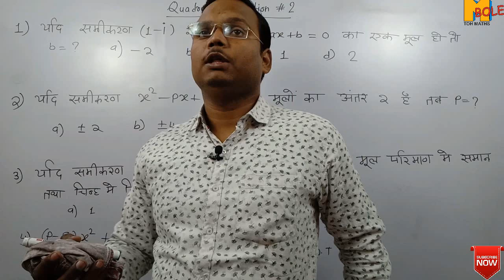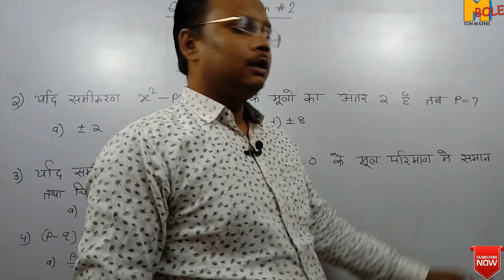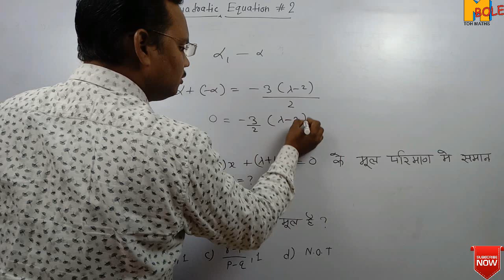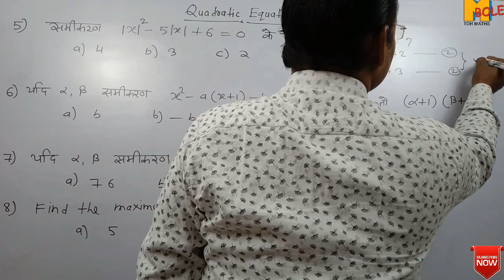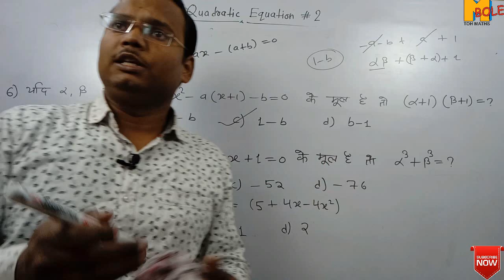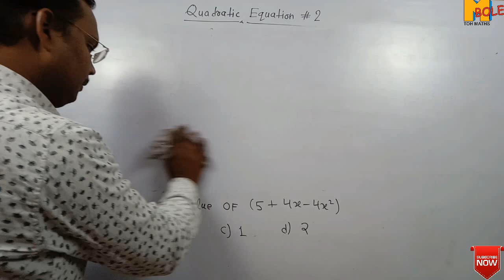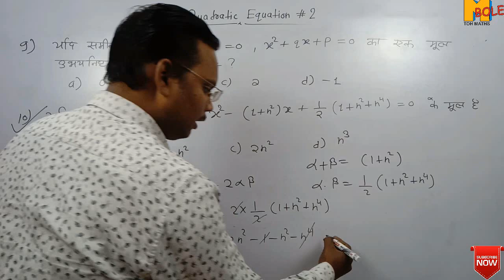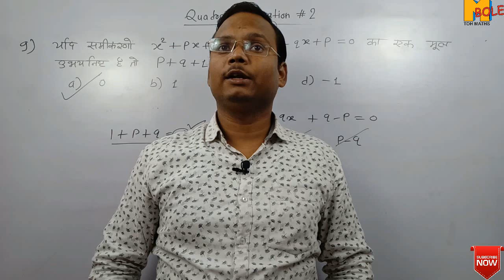2000+ Question Series Part-16 Quadratic Equation #2 FOR NDA/CDS/NAVY SSR/NAVYAA/AIRFORCE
Hello friends aaj yaha humane AA, SSR, NDA, Airforce k exam k liye  ek nhi video lekr aaya jo aapke aane waale exam k liye baht
important hai

MATRIX & DETERMINANT PART-1

MATRIX & DETERMINANT PART-2

COMPLEX NUMBER..

PERMUTATION COMBINATION

SET THEORY

AIRFORCE CRASH COURSE PART-1

AIRFORCE CRASH COURSE PART-2

AIRFORCE CRASH COURSE PART-3

AIRFORCE CRASH COURSE PART-4

AIRFORCE CRASH COURSE PART-5

BINOMIAL THEOREM

STATISTICS FOR NDA/AIRFORCE/NAVY(AA,SSR)

AREA REGION BOUNDED

AIRFORCE ASKED QUESTION

PROBABILITY

DOMAIN RANGE

MATRIX & DETERMINANT PART-1

MATRIX & DETERMINANT PART-2

COMPLEX NUMBER..

PERMUTATION COMBINATION

SET THEORY

BINOMIAL THEOREM

STATISTICS FOR NDA/AIRFORCE/NAVY(AA,SSR)

AREA REGION BOUNDED

AIRFORCE ASKED QUESTION

PROBABILITY

DOMAIN RANGE

MATRIX & DETERMINANT PART-1

MATRIX & DETERMINANT PART-2

COMPLEX NUMBER..

PERMUTATION COMBINATION

SET THEORY

BINOMIAL THEOREM

STATISTICS FOR NDA/AIRFORCE/NAVY(AA,SSR)

AREA REGION BOUNDED

AIRFORCE ASKED QUESTION

PROBABILITY

DOMAIN RANGE